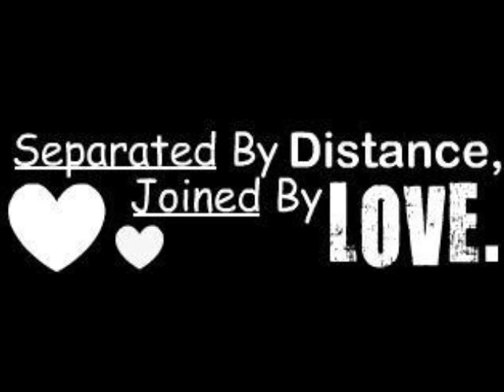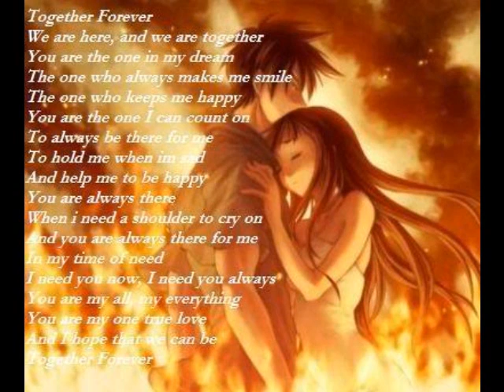Born To Be Together - The Ronettes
The words of this song are so beautiful. And so true.